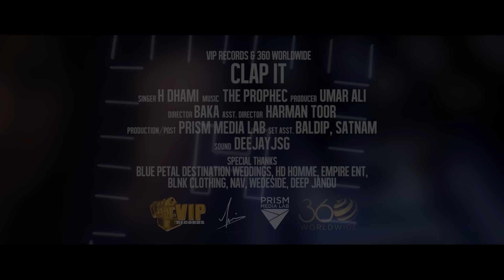CLAP IT | H DHAMI | The PropheC | **Official Video** | VIP Records | Latest Punjabi Songs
Check out H-Dhami`s brand new single "CLAP IT"

Produced by The PropheC

Song : Clap It
Artist : H-DHAMI
Lyrics : The PropheC
Video : Prism Media Lab
Director : Baka
Producer : Umar Ali
Label : VIP Records
Powered by 360 Worldwide

Special Thanks :

Deep Jandu
Arishma Records
HEERA (Cool & Deadly)
Blue Petal Weddings
HD Homme
Empire Entertainment
Sameer (BLNK)
Nav
Sohni
Crossover BC
Gurmeet (WeDeside)
Par Sahora
Sid (Voodoo Enterainment)